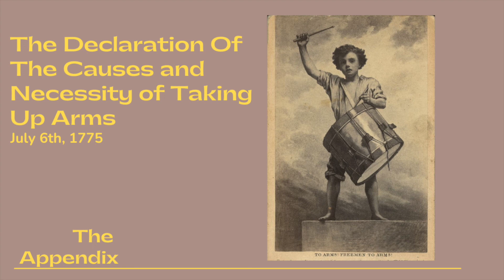Declaration of The Causes and Necessity of Taking Up Arms July 6, 1775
Franklin, Jay, Rutledge, Livingston, Johnson, Jefferson and Dickinson were the members of the committee appointed to draw up this declaration. The final draft is the work of Dickinson and Jefferson.

Thomas Jefferson, American War of Independence, Benjamin Franklin, Rebellion, Great Britain